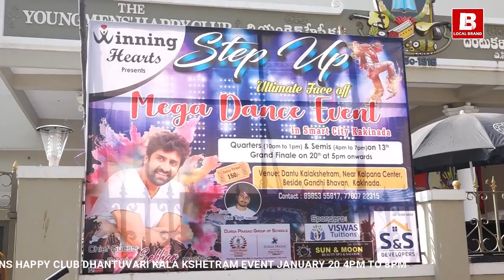Sekhar Master Special Event in Kakinada Jan 20th | Guest Appearance | Coming Soon | Local Brand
Sekhar Master Special Event in Kakinada Jan 20th | Guest Appearance | Local Brand

Hey guys!